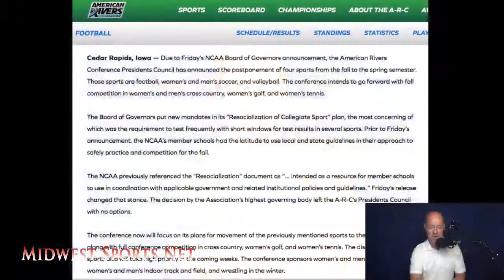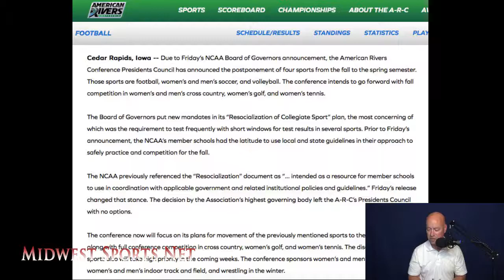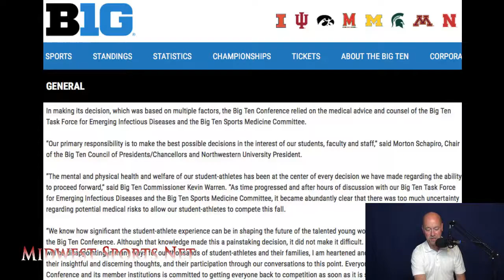A-R-C had "no options" in postponing fall sports; Power Five leagues made a choice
The American Rivers Conference put out a statement on Tuesday that it would be postponing some fall sports and that there was no way around it. The Big 10 and Pac 12 also announced the postponement of all sports competition for Fall 2020.
There is a difference between the two announcements.

Midwest Sports Net - Covering college and high school sports in Arkansas, Illinois, Iowa, Kansas, Missouri, Nebraska, Oklahoma and beyond.
Sports talk and more for small college sports in the Midwest.